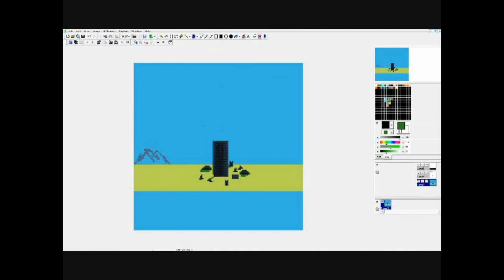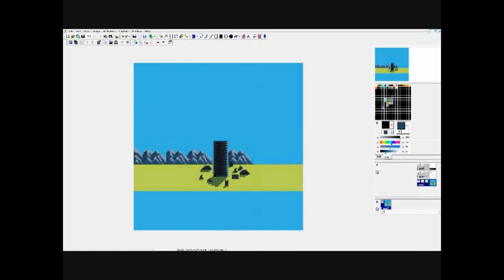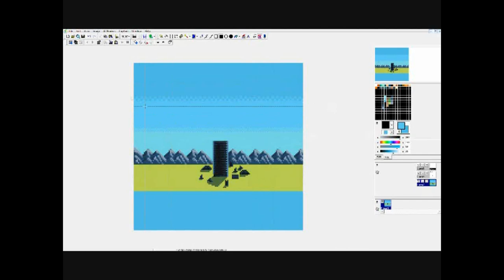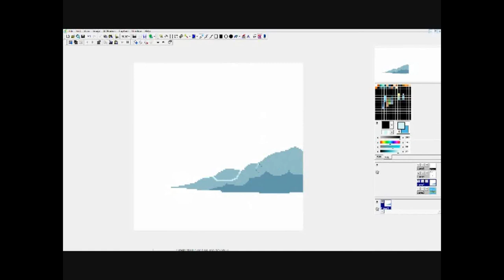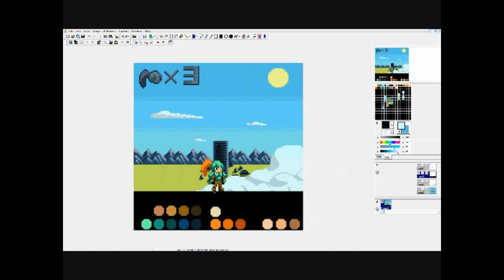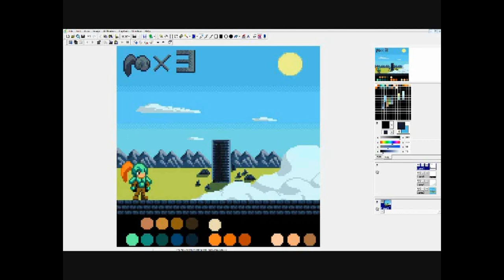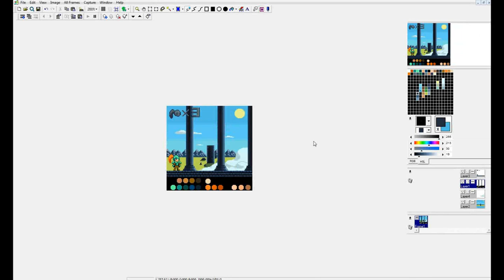Gallivanting in GraphicsGale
Finishing what I started earlier. this is a test of upload/render quality.